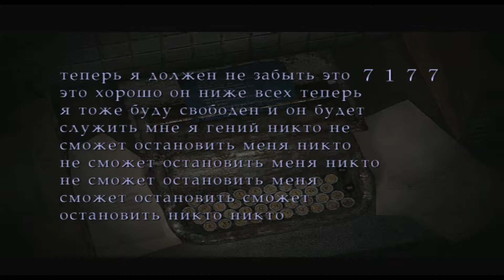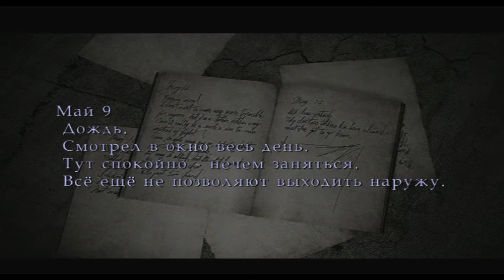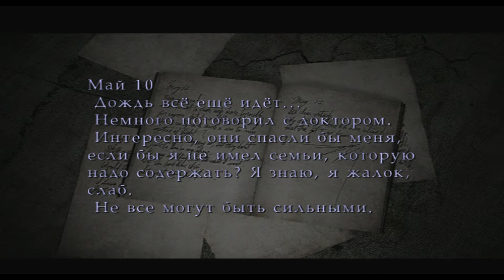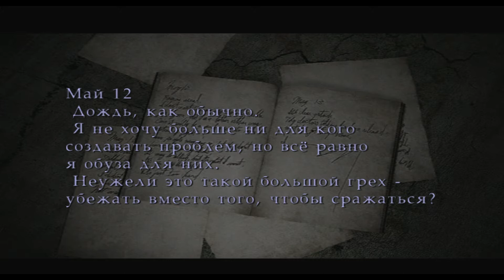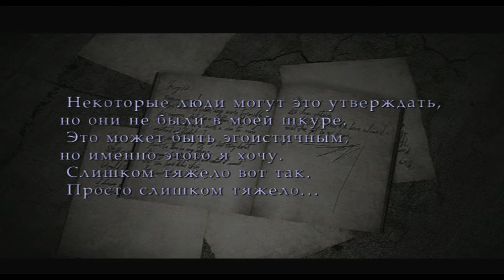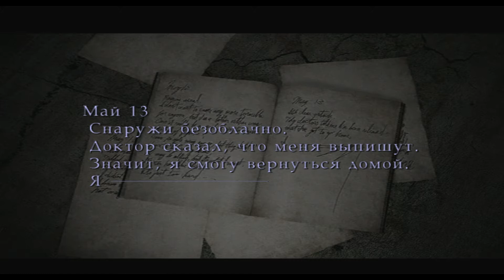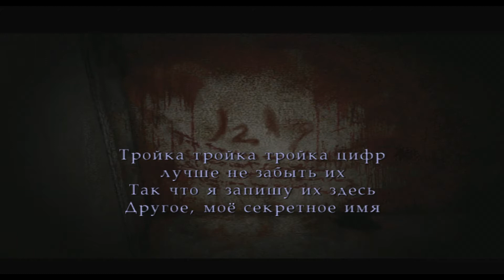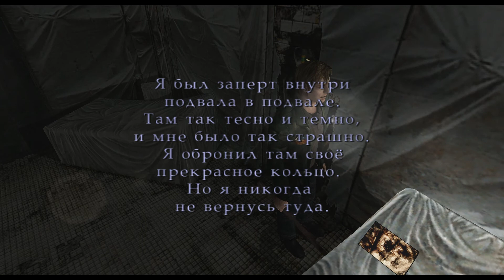Silent Hill 2 New Edition Дверь ведущая к кошмарам #7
▶Silent Hill 2 New Edition Госпиталь восточное крыло #6 в этой серии 22:25 Продолжение подкаста об Алессе